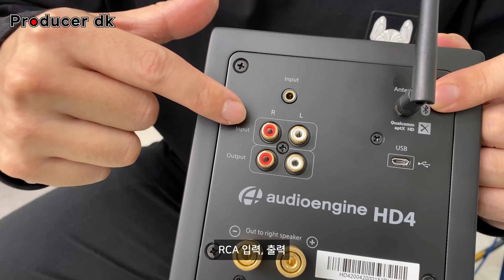오디오엔진 HD4 출시! 이 정도면 책상파이의 끝이라고 봐도...?